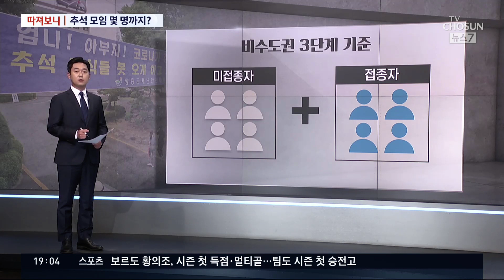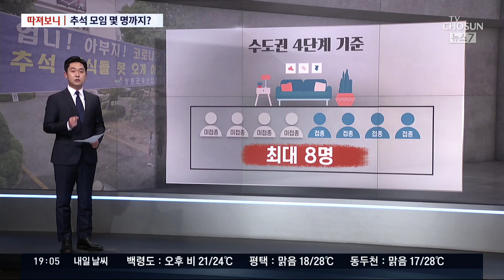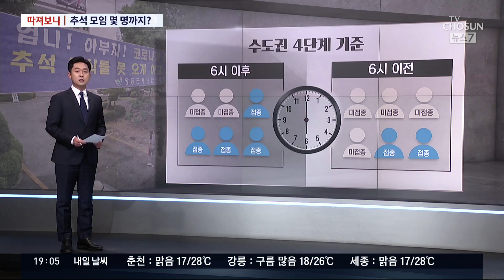추석 연휴 몇 명까지 모일 수 있나 [따져보니]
코로나 이후, 두 번째로 맞는 추석입니다. 올해도 마음 놓고 가족과 친지를 만나긴 어렵지만 올해 설에 비해선 기준이 다소 완화돼, 가족모임의 경우 최대 8명까지 모일 수 있는데요 조금 복잡한 게 문제입니다. 그래서  어떤 경우에, 몇 명이 만날 수 있는지 따져보겠습니다.